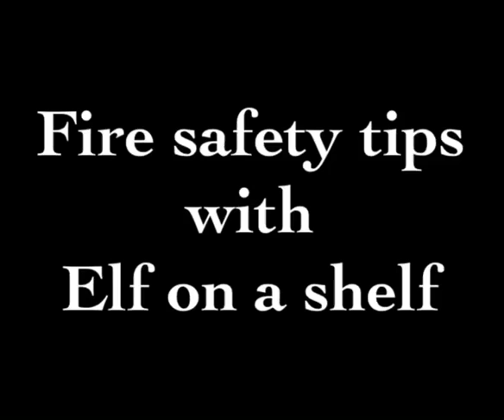Shelf Elf lights a house